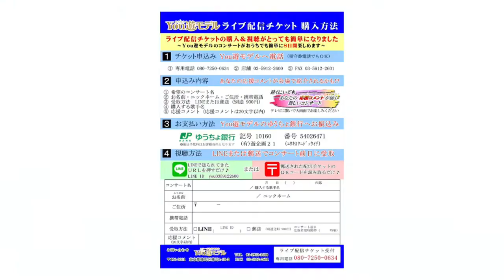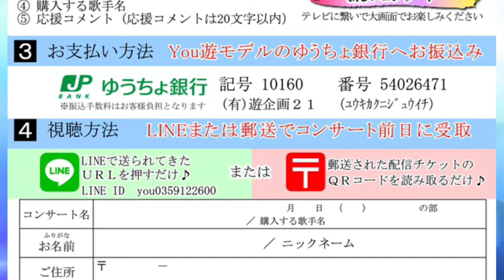アイリン② ♪伊香保挽歌【2021 07 22 第５回You遊ライブ ミニコンサート in高田馬場 午前の部】